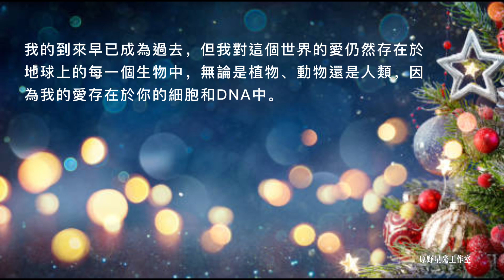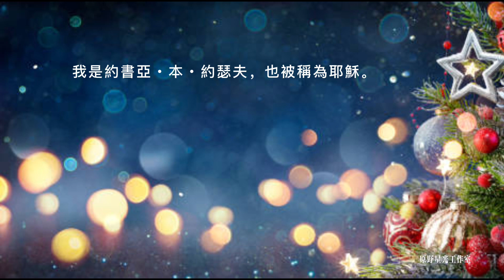【約書亞】聖誕致辭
很久很久以前，我化身到地球上、為你們帶來神的話語。

我的奉獻被無數次地複述，並在每年的耶誕節被世界各地的基督徒重溫。

有許多人信仰其他宗教，堅持其他傳統——這是他們的權利和特權，因為信仰任何宗教都是一種選擇，是認識神的一種方式，這不是強制性的。

神對你的愛不需要你給祂任何東西作為先決條件，因為祂無條件地愛你，無論你信奉什麼宗教、有什麼信仰、是哪種性別、哪個種族或階級。
感受愛，成為愛。這就是你在耶誕節和一年中的每一天所需要做的一切。